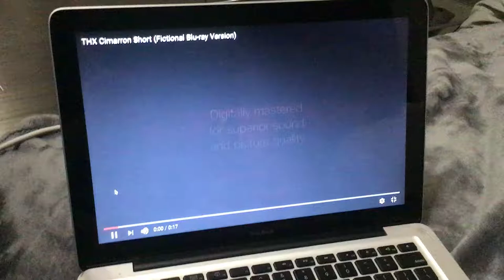THX Cimarron Blu-ray Logo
Lampy Bat Liver Wings On The Kneeling
4-Disc Ultimate Special Edition 2008 Blu-ray
Blu-ray Feature Film/Blu-ray Bonus Feature/DVD/Digital Copy